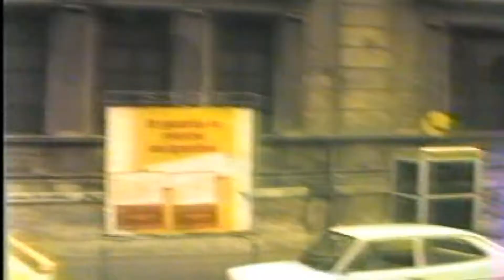ROME, ITALY Arrival / City Tour 1984